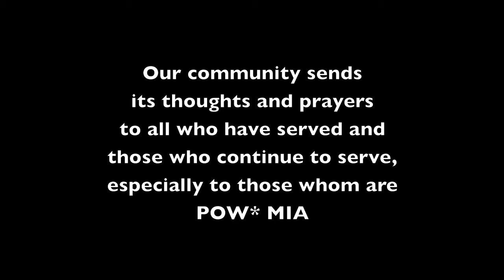The Home Depot #6684 POW*MIA Flag July 4th, 2012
On July 4th, 2012 The POW*MIA Flag was displayed for the first time at The Home Depot store #6684 Whittier, California.
The ceremony was conducted by Clemente Gonzalez (Store Manager), along with our Veteran associates: Anthony Fernandez & Eric Smith.
Our community sends its thoughts and prayers to all who have served and those who continue to serve, especially to those whom are POW*MIA